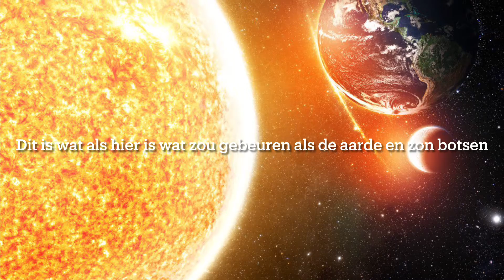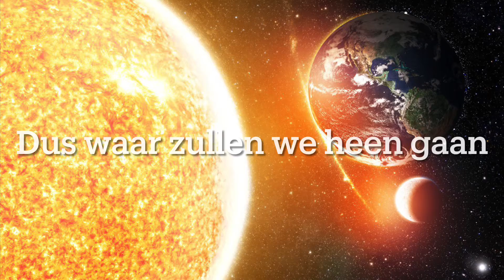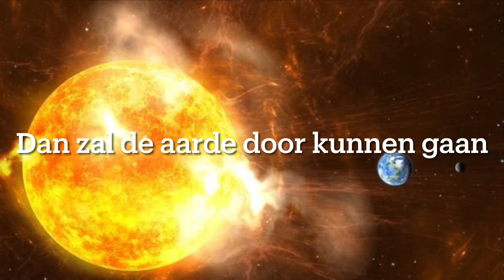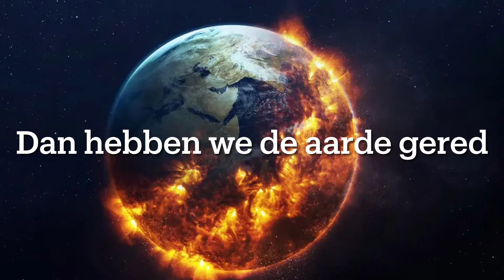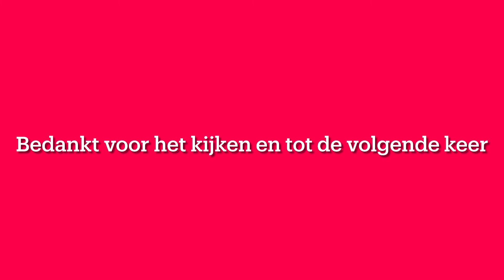Wat als de zon botst met de aarde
Hoe doe je mee met de nadir Chahboun community
Stap 2 Join me discord server

de zon botst met de aarde
ze zijn in een gevecht zijn in de universum
kunnen we overleven
zou de zon groter eruit zien van de aarde de dichterbij het is
kunnen we overleven
en welke planeet zal winnen
dit is wat als vandaag leer je wat zou gebeuren als de zon botst met de aarde

ik ben Nadir
ik ben in 2008  geboren
ik maak game video’s dieren video’s
 hoe overleef je video’s top 10 video’s wat als video’s soms Fortnite tips Tricks video’s en meer

regels niet spammen in de reacties of live chat
niet schelden wees aardig voor elkaar
links sturen mag niet zelfpromo mag ook niet
geen ruzie

Like de video als jullie hebben Genoten

de Universem is heel groot
we weten niet alles over de universum
we weten over de zon planeten metorieten en zwarte gaten